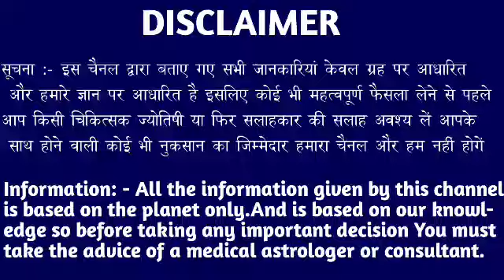कर्क राशि वालों 21 से 25 मार्च तक जो घटना होने वाला है कभी सोचा भी नहीं होगा।Kark Rashi